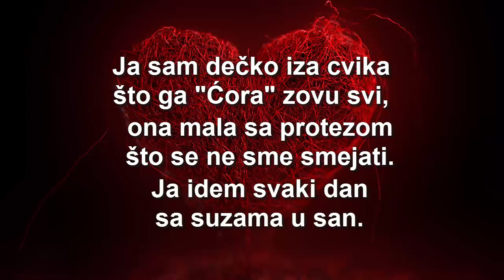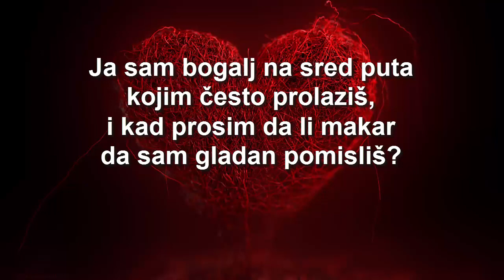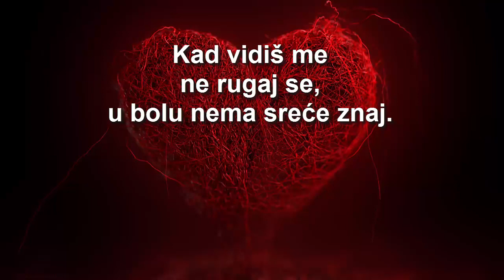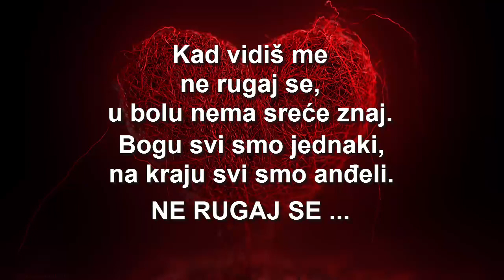NE RUGAJ SE - ( matrica / karaoke HD )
Ja sam dečko iza cvika što ga „Ćora“ zovu svi,
ona mala sa protezom što se ne sme smejati.
Ja idem svaki dan sa suzama u san.
Ja sam klinac kog u igri deca zadnjeg biraju
majka s nepunih sedamnaest koju kući skrivaju.
Znam da ne znamo se mi al' poslušaj me ti.
Kad vidiš me ne rugaj se, u bolu nema sreće znaj.
Bogu svi smo jednaki, na kraju svi smo anđeli.
Ne rugaj se ...

Ja sam bogalj na sred puta kojim često prolaziš,
i kad prosim da li makar da sam gladan pomisliš?
Znam ja zašto se naš pogled ne sretne.
Ja sam ostao bez doma u tom ratnom ludilu
i sad ulicama hodam sam u svome bunilu.
Znam da bliski nismo mi al' poslušaj me ti.
Ne rugaj se ...
Ne rugaj se ...